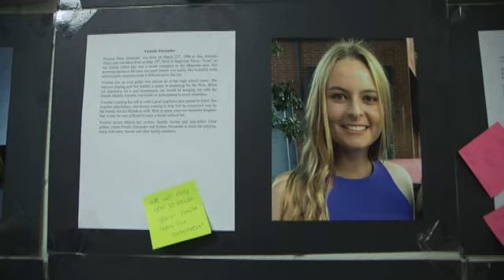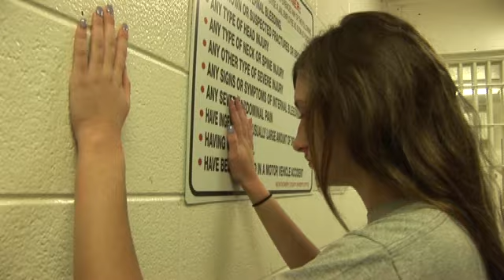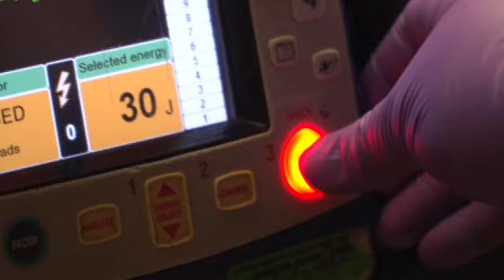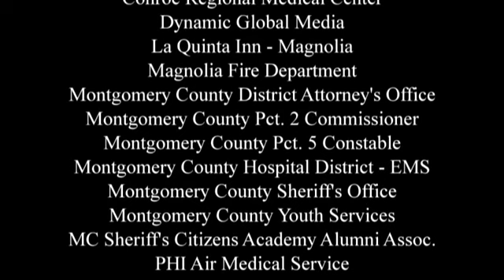MAGNOLIA WEST 2016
Magnolia West High School Shattered Lives 2016
May 19, 2016.
"Yesterday"   John Lennon and Paul McCartney
"While My Guitar Gently Weeps"  George Harrison
"Thought I Saw You Today" Faith Hill